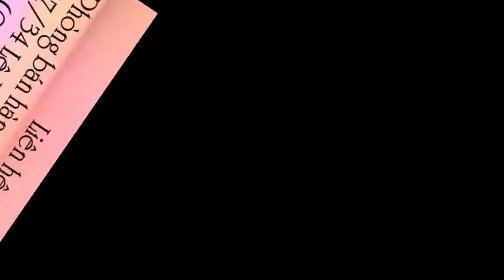Plastiment® 88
Liên hệ: Công ty TNHH SX XD TM DV Hòa Lạc Tel: - 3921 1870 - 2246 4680 Phụ gia hóa dẻo Sika, Phụ gia Sika Plastiment® 88 , Phụ gia Sika , Phụ gia Plastiment® 88 , Phụ gia hoá dẻo Plastiment® 88, Phụ gia hoá dẻo , Plastiment® 88, Plastiment® 88 can 25 lít , Plastiment® 88 Phụ gia hoá dẻo can 25 lít